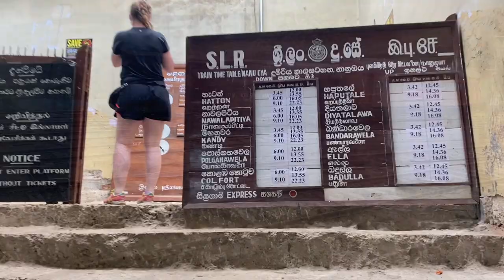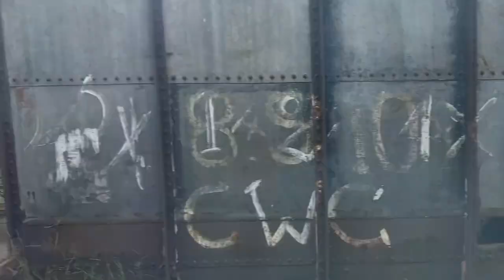SRI LANKA VLOG: The MOST BEAUTIFUL TRAIN RIDE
Come with me as I take the Instagram famous Sri Lanka train running from Ella to Kandy.

You'll see tons of gorgeous scenery, plus my attempts to get some cute social media shots hanging out of the moving train!